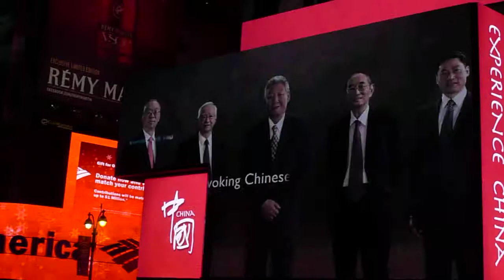Chinese in defensive poses (mostly protecting their genital areas) in Times Square, NYC